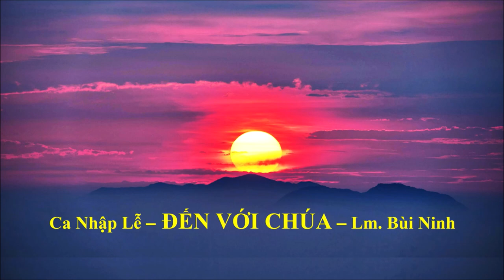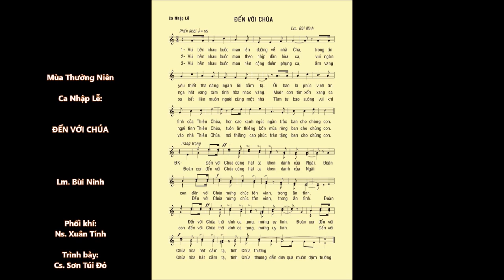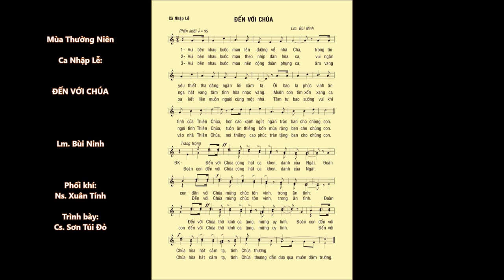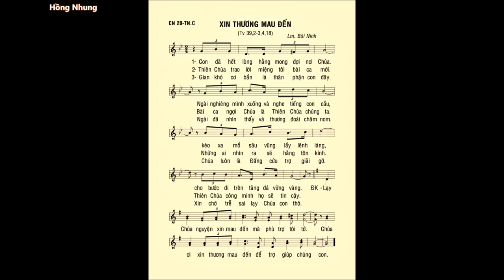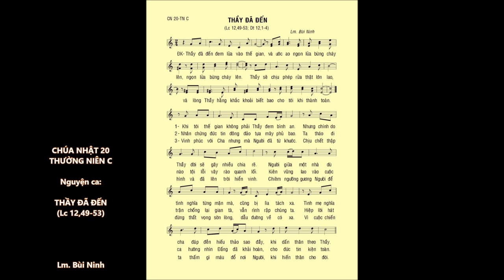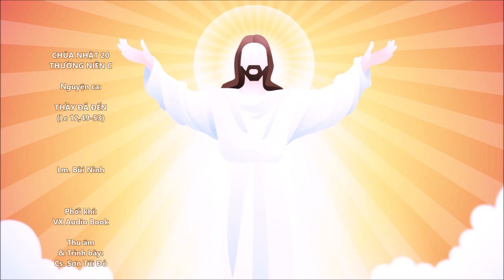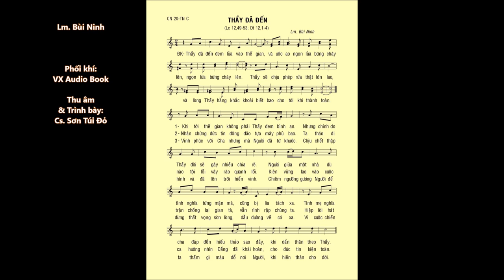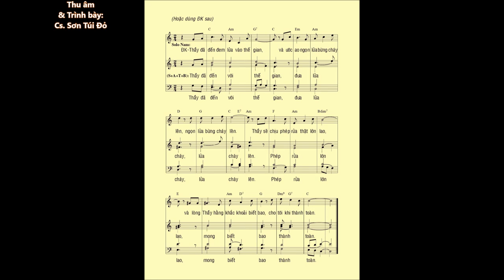Chúa Nhật 20 THƯỜNG NIÊN C – CA NHẬP LỄ - ĐÁP CA - CA HIỆP LỄ – Cs. Sơn Túi Đỏ & Cs. Hồng Nhung